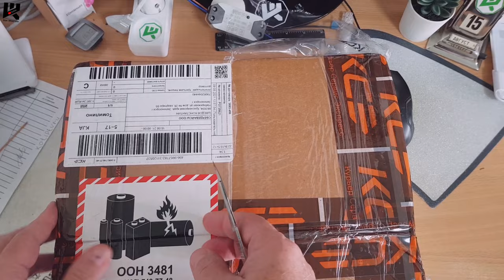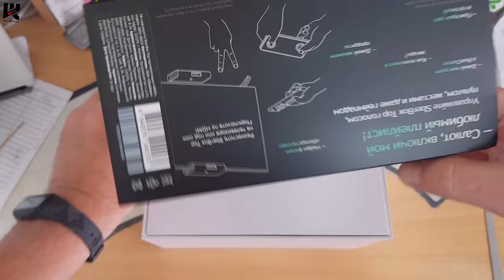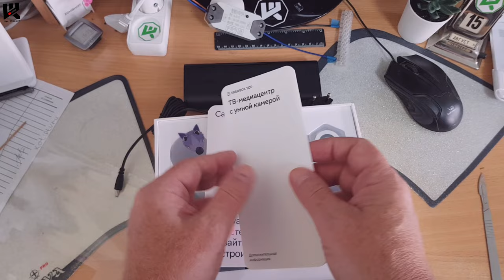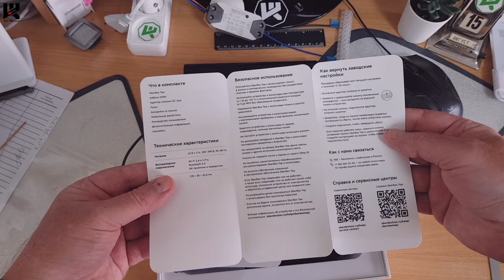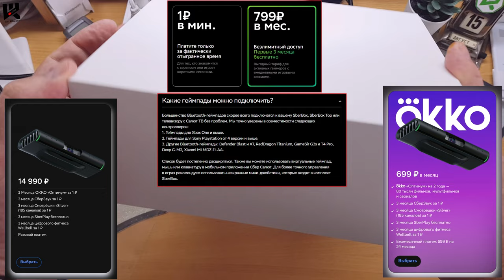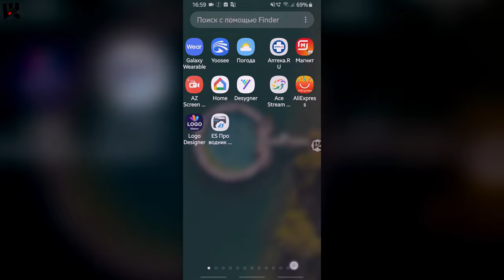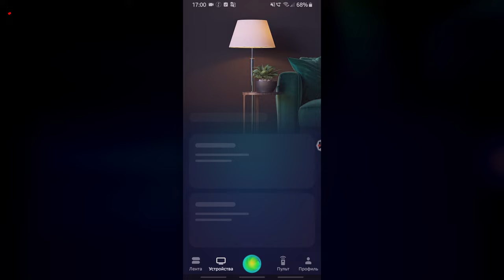SberBox Top распаковка и подключение Впечатление - ВАУ!!!!!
▼ Нажмите "Подробнее" для полного описания ▼
2560 магазинов с кэшбэком получи
200 рублей за регистрацию!